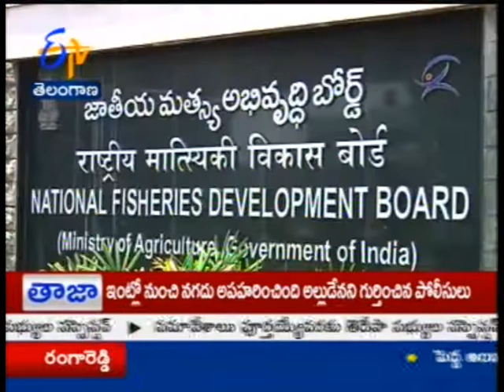Cage culture study tour by N.F.D.B.TS - జైకిసాన్ - 9th March 2015